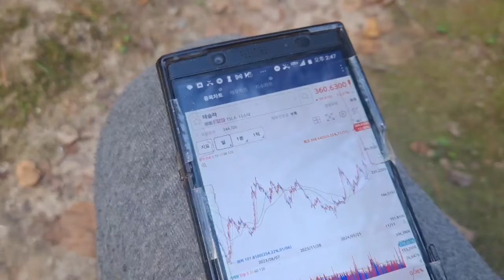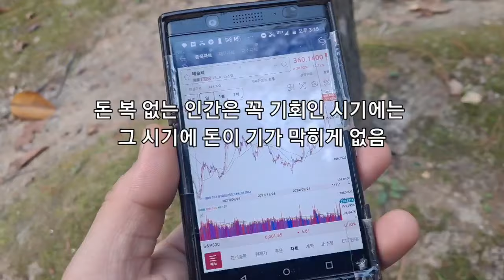난 사주와 결과론 같은 거 안 믿는데.. 근데 인간의 예지력인 복권에 당첨 되는 꿈이 설명이 안 됨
1. 결과론. 필연적 일수 밖에 없는 결과가 있음
2. 복권 당첨꿈을 우리는 설명 할 수 없음. 대표적임
3. 우주 시뮬레이션
4. 인과응보
5. 내가 오산에 아파트를 왜 사